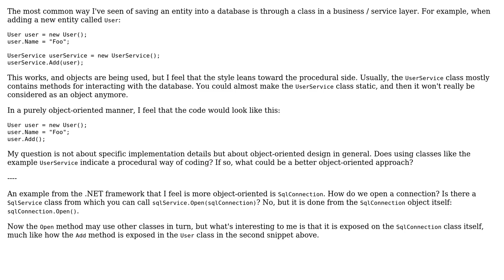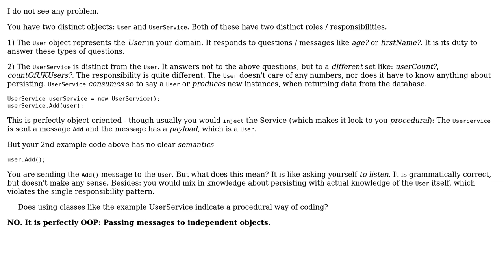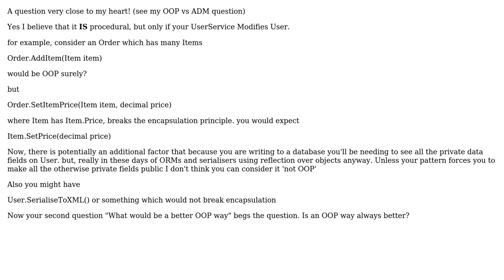Software Engineering: Business Layer Procedural? (4 Solutions!!)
Software Engineering: Business Layer Procedural?

With thanks & praise to God, and with thanks to the many people who have made this project possible! | Content (except music & images) licensed under CC BY-SA | Music | Images & others | With thanks to user Thomas Junk user Robert Harvey user OJ Raqueno user Jack Scott user Ewan user Euphoric and the Stack Exchange Network Trademarks are property of their respective owners. You are responsible for your own actions.